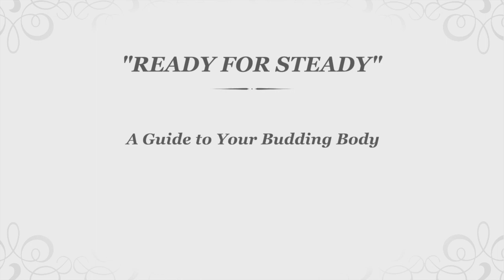DOUG FORD's SEX ED CURRICULUM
This video is satire. Unfortunately, it's also pretty damn accurate.